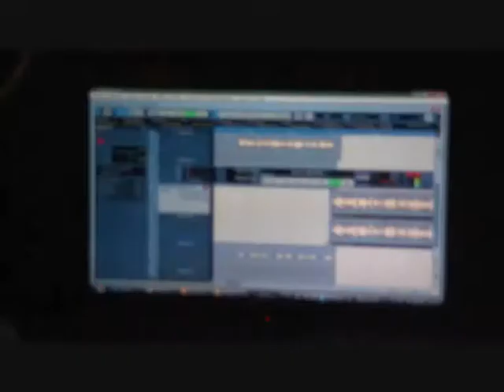PROF A by illégal télé 973